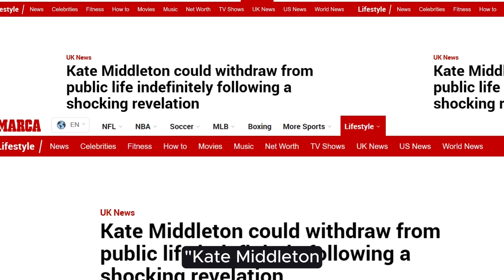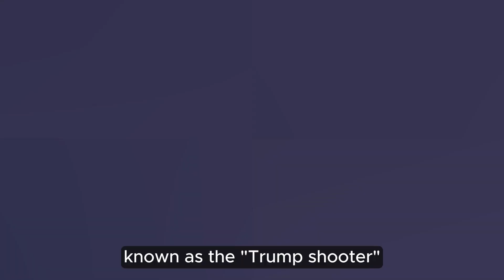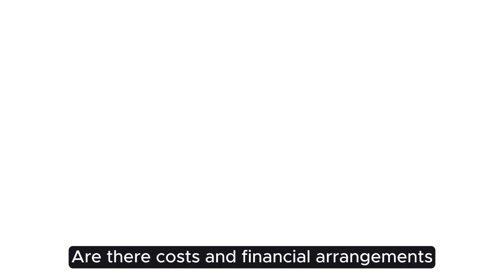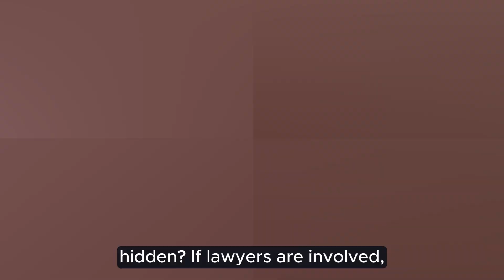Shocking Revelation: Is Kate Middleton Leaving Public Life Forever.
Uncover the Shocking Truth About Kate Middleton's Potential Withdrawal from Public Life! 📺

The Spanish press has just released a bombshell article about Kate Middleton, the Princess of Wales, and it’s shaking the royal family to its core. From her ongoing battle with cancer to mysterious safety concerns, join us as we delve into the details that could change everything. Why is Prince William refusing to disclose his taxes? Could there be more to this story than meets the eye?